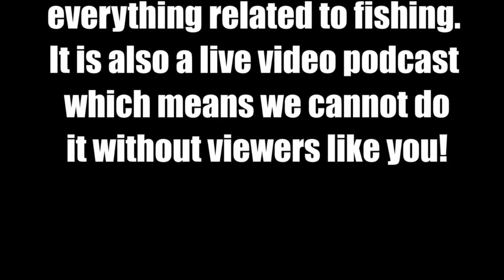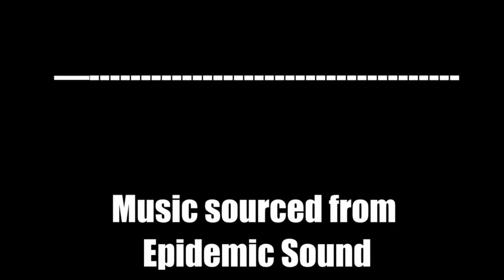Frozen Winter Fishing Strategies - Regular and Ice Fishing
Welcome to the 2nd Episode of the Bait Tank Live Video Podcast. Today we are talking about Frozen Winter Fishing Strategies - Regular and Ice Fishing.

The first topic is about Open Water Winter Fishing Mindset to help you catch more fish followed by explaining what Ice Fishing is for those who have never done it before.

If you want to see when the next episode will be live then check out our calendar at…

If you want to watch older episodes then click the link below for the Podcast Playlist.

I'd love to hear your thoughts on our videos.

Thank you for taking the time to watch this video. Your support helps extend our reach to others who may be interested.

📷 **Camera/Editing Equipment:**
- Editing Software : Davinci Resolve
- Photo / Thumbnail Editing : Photopea and Canva
- Primary Camera : GoPro Hero 8 Black
- Secondary Camera: GoPro Hero7 White Editing Software : Davinci Resolve

None Currently

Be Sure to Take Someone Fishing Today!
Tight Lines!